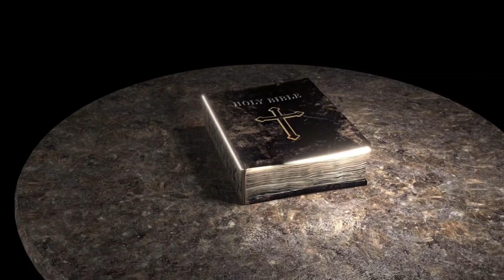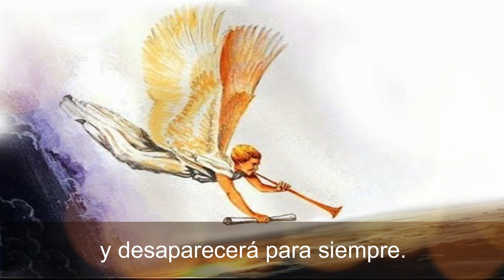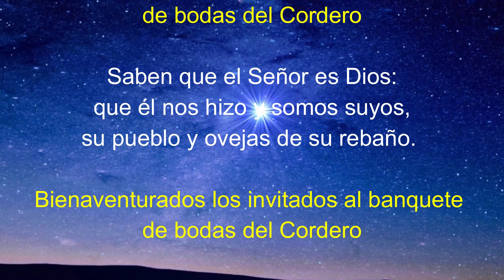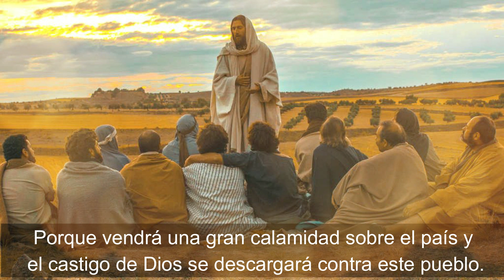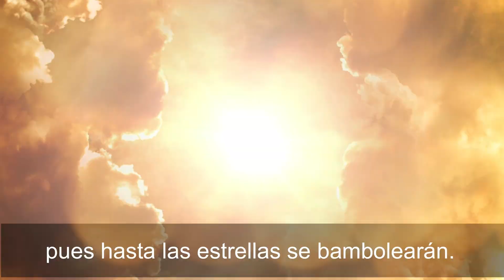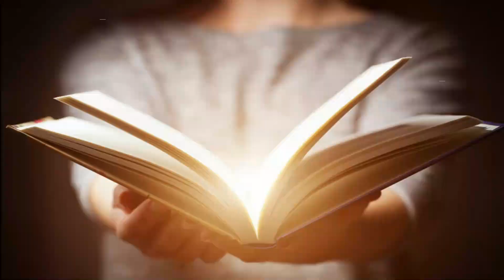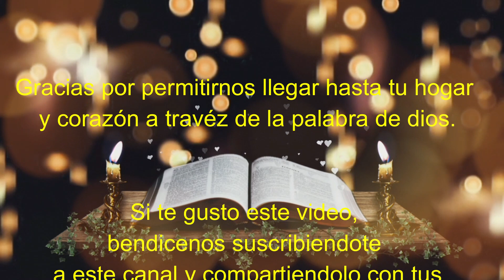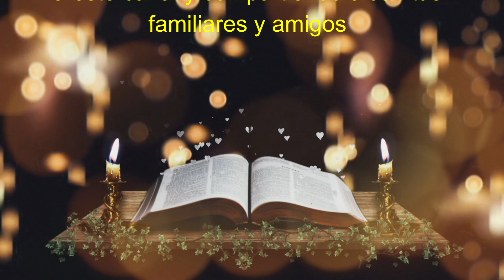Lectura del SANTO EVANGELIO DE HOY jueves 24 de Noviembre de 2022 ( Lucas 21,20-28 )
Lectura del SANTO EVANGELIO DEL DIA DE HOY  jueves 24 de Noviembre de 2022 🙏 ( Lucas 21,20-28 )

Que tu oración sea corta, pero sentida, salga del fondo de tu corazón envuelto en el mas puro amor divino.

Lectura y evangelio de hoy jueves 24 de Noviembre

En aquel tiempo, Jesús dijo a sus discípulos: “Cuando vean a Jerusalén sitiada por un ejército, sepan que se aproxima su destrucción. Entonces, los que estén en Judea, que huyan a los montes; los que estén en la ciudad, que se alejen de ella; los que estén en el campo, que no vuelvan a la ciudad; porque esos días serán de castigo para que se cumpla todo lo que está escrito. ¡Pobres de las que estén embarazadas y de las que estén criando en aquellos días! Porque vendrá una gran calamidad sobre el país y el castigo de Dios se descargará contra este pueblo. Caerán al filo de la espada, serán llevados cautivos a todas las naciones y Jerusalén será pisoteada por los paganos, hasta que se cumpla el plazo que Dios les ha señalado. Habrá señales prodigiosas en el sol, en la luna y en las estrellas. En la tierra las naciones se llenarán de angustia y de miedo por el estruendo de las olas del mar; la gente se morirá de terror y de angustiosa espera por las cosas que vendrán sobre el mundo, pues hasta las estrellas se bambolearán. Entonces verán venir al Hijo del hombre en una nube, con gran poder y majestad. Cuando estas cosas comiencen a suceder, pongan atención y levanten la cabeza, porque se acerca la hora de su liberación’’.